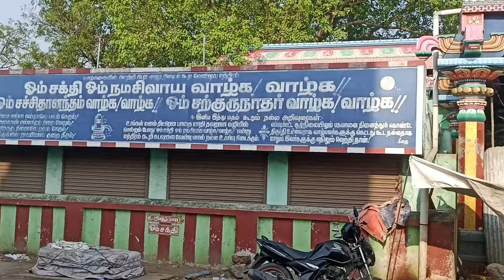ID-854💥NEW 2BHK HOUSE SALE💥1200 SQFT😇CMDA💥SOUTH💥30 FEET ROAD#thirumulaivoyal#ambattur